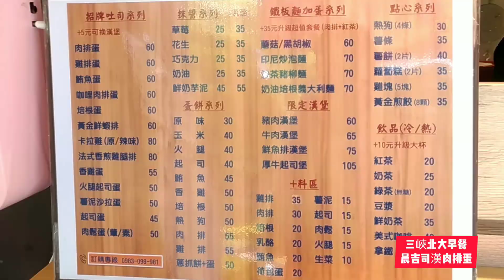三峽北大早餐 桃子腳國小晨吉司漢肉排蛋吐司 新鮮柔軟吐司 培根蛋還有滿滿馬鈴薯沙拉推薦~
三峽北大早餐
桃子腳國中小旁邊
晨吉司漢肉排蛋吐司